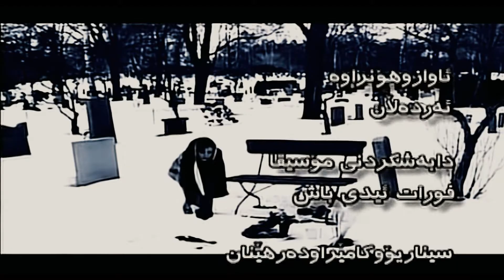aRDALAN Bakr Zor Datrsm HD